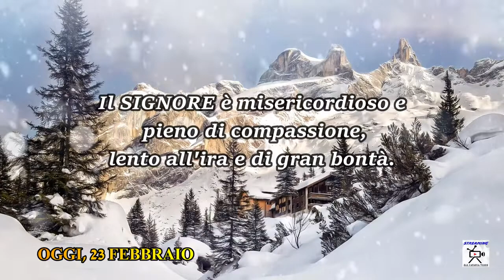Chiesa Cristiana Evangelica di Guidonia-Riflessione 23 Febbraio